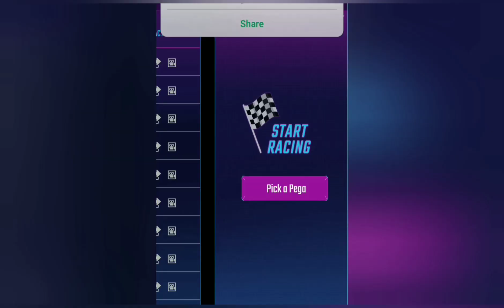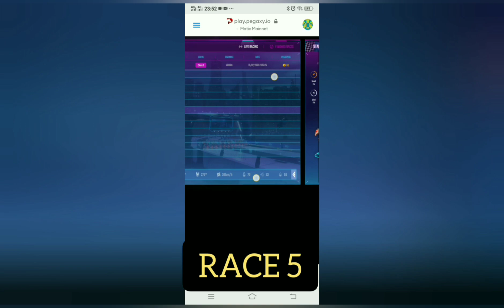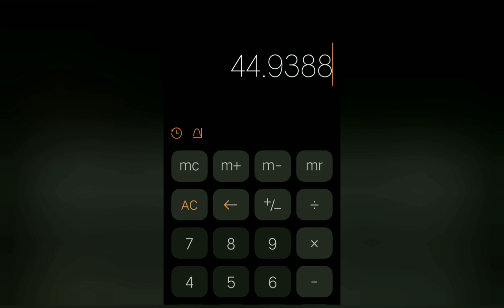I Earned More Than 50 Dollars with Pegaxy Earning in 24 Hours (Urdu/Hindi)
Hi look the earning per day potential of pegaxy as a scholar

pegaxy earning,
pegaxy earning potential,
pegaxy earnings per day,
legacy earning potential,
pegaxy earnings calculator,
pegaxy rent earning,
pegaxy average earnings,
legacy game earning,
pegaxy possible earnings,
pegaxy share profit earning,
pegaxy earnings,
pegaxy income,
pegaxy earning calculator,
pegaxy earning youtubers,
pegaxy earning formula,
pegaxy earning history,
pegaxy daily earnings,
pegaxy monthly income,
pegaxy daily earning,
pegaxy earning bonus,
pegaxy nft earnings
earning in pegaxy,
earning on pegaxy,
pegaxy income per day,
pegaxy salary,
pegaxy scholar earning,
pegaxy earning update 2022